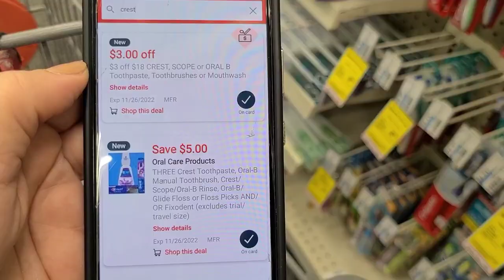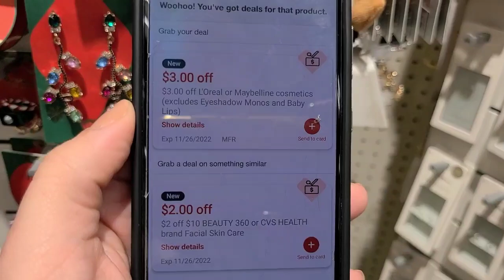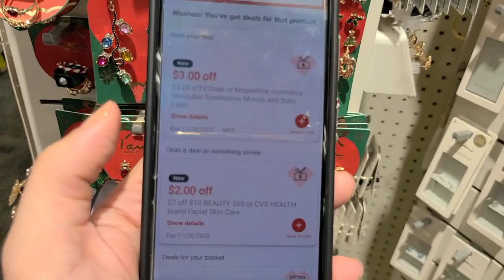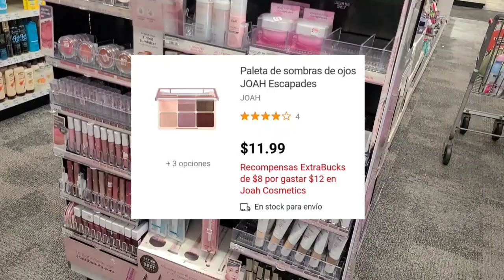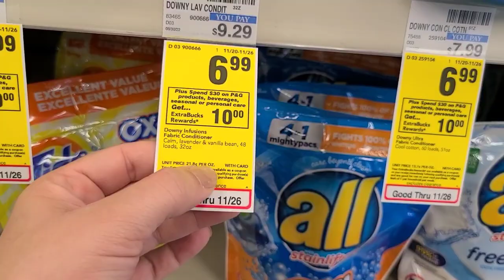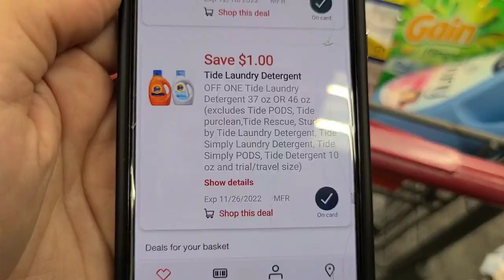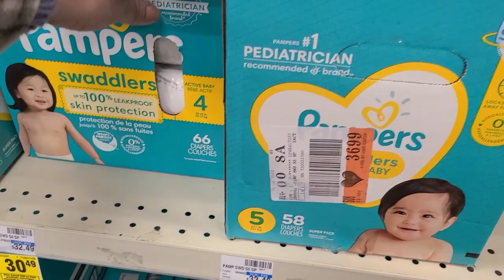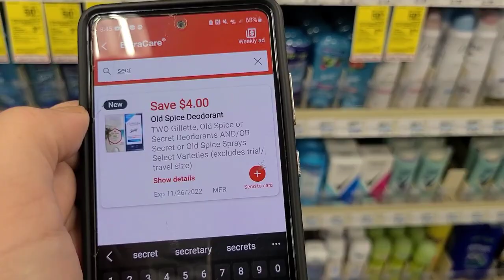🛑📲 VAMONOS POR CAJAS DE PAMPERS POR $11.49** CUPONES DIGITALES 🛑📲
💜 MI INSTAGRAM
Estoy en Instagram como @ahorrandoconmarielys1. Instala la app para seguir mis fotos y videos.